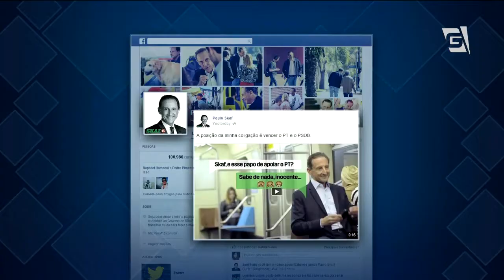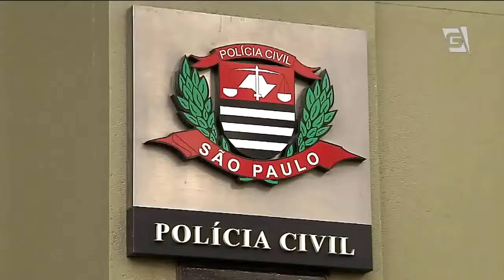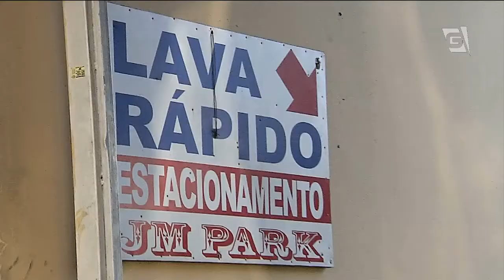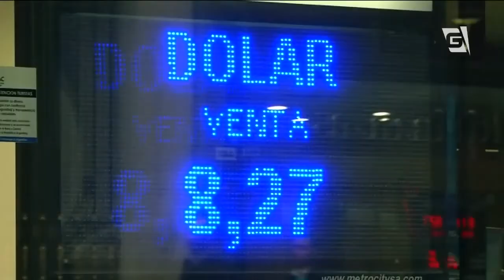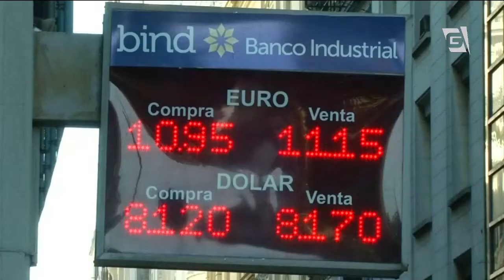Jornal da Gazeta - Edição das 10 - 30/07/2014